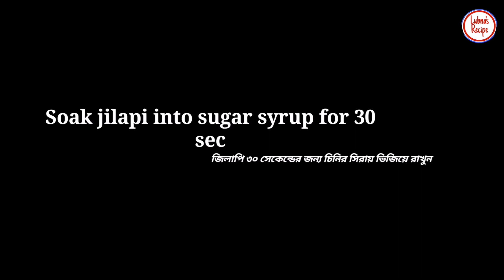ইনস্ট্যান্ট জিলাপি (মুচমুচে ও রসালো)ঘরে থাকা উপকরণ দিয়ে তৈরি| Instant crispy jilapi| Homemade jilapi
Assalamualaikum how are you all. Welcome to the foodserving channel! Today I will show you how to make crispy and juicy jilapi with the ingredients in your house. Maybe many can. Even then, if those who can't imitate my recipe exactly, your jilapi will be crispy and juicy. I hope everyone will like today's recipe. Allah Hafeez

jilapi recipe!
jalebi recipe!
bangladeshi jilapi recipe!
jilapi bangla recipe!
instant jalebi recipe! jilapi!
jilapi recipe bangla!
instant jilapi recipe!
crispy jalebi recipe!
recipe!
iftar recipe!
jilapi recipe in bengali!
perfect jalebi recipe!
jilapi recipe in bangla !
best jalebi recipe!
jalebi recipe video!
halwai jalebi recipe!
jalebi recipe in bangladeshi!
authentic jalebi recipe!
crispy jilapi recipe!
jilipi recipe!
how to make instant jilapi!
jilapi recipe by easy recipe with Lubna!
instant jalebi recipe without yeast